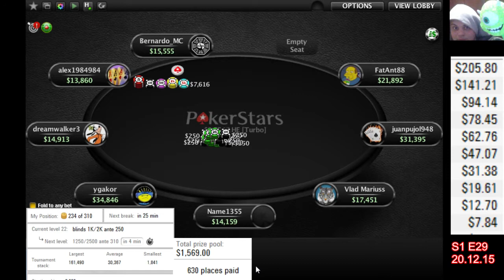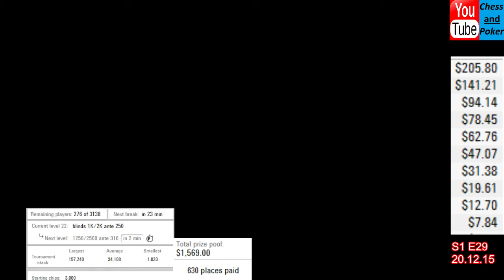S2: The challenge(14) E12: Poker FIGHT! I AM ALL INN! (Part 8)